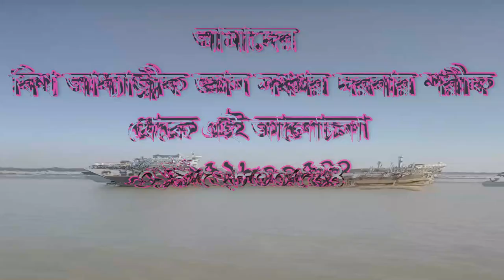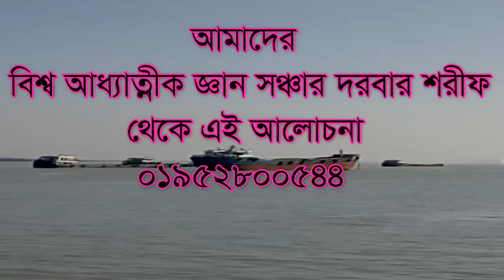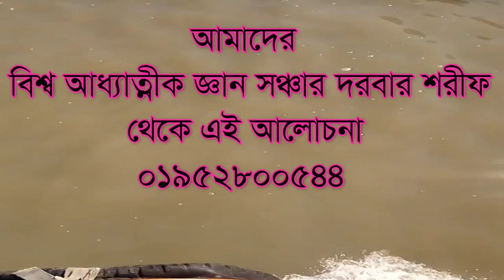নবীজির রওজার বিরুধ করছে যারা তারা মাজার বিরুধি। nobijir roujar birodh korche jara tara majar birodhi